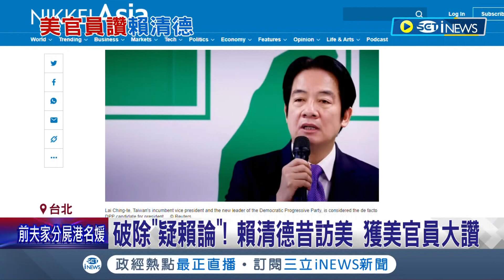破除"疑賴論"! 賴清德昔日訪美獲美方官員大讚"專業.深思熟慮" 傳蔡英文總統8月前有忘訪美! 外交部籲:勿過度揣測│記者 游任博 王嘉鴻│【台灣要聞】20230225│三立iNEWS